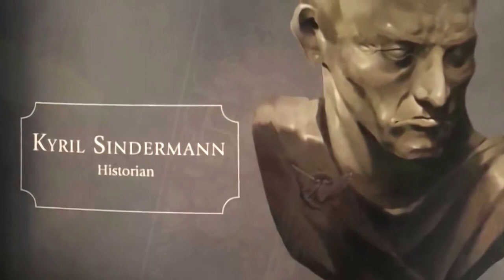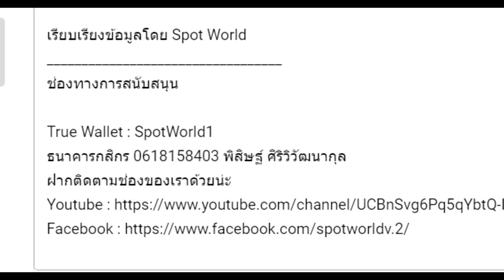เนื้อเรื่อง Warhammer 40K EP.22 ผลพวงของสงครามสัตร์ร้าย (The Beheading) | Spot World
คลิป เนื้อเรื่อง Warhammer 40K EP.22 ผลพวงสงครามสัตร์ร้าย (The Beheading)  นี้เป็นคลิปสรุปเนื้อเรื่อง Warhammer 40K คลิปที่ 22 หากเนื้อหาผิดพลาดประการใดเขียนแก้ได้เลยนะครับ